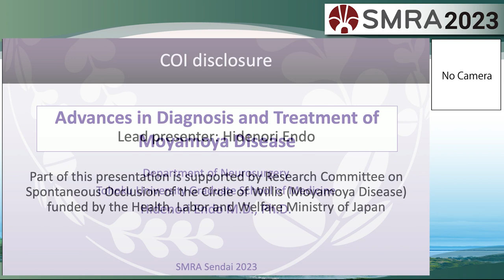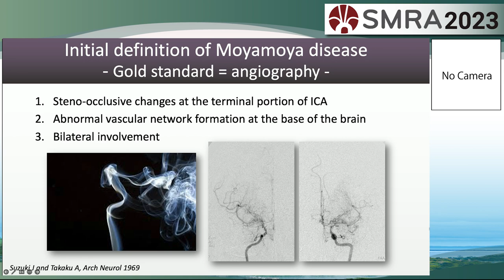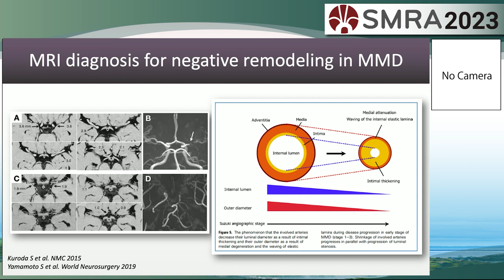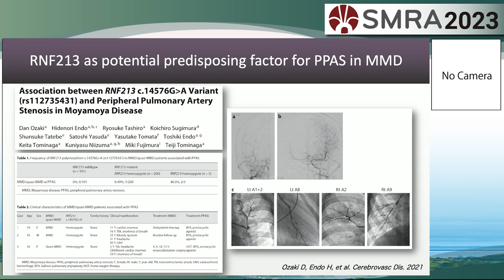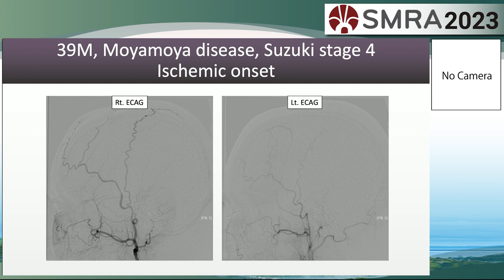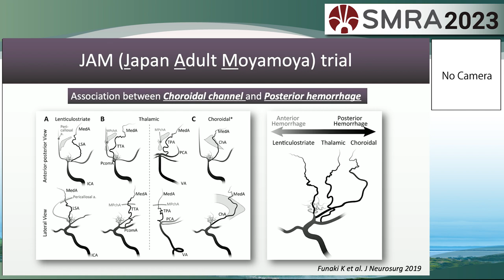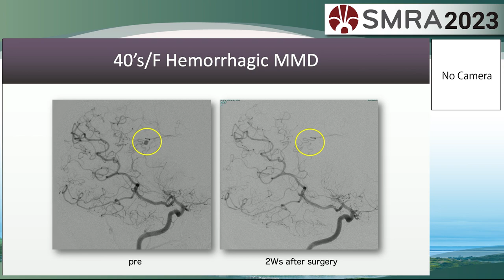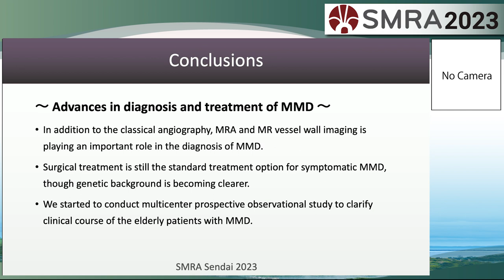Educational Session 2 - Moyamoya disease: diagnosis and treatment (Sadamoto Lecture) Hidenori Endo